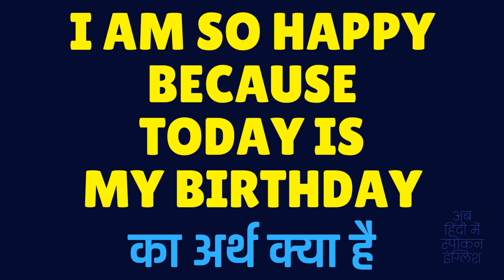I Am So Happy Because Today Is My Birthday Meaning in Hindi ?